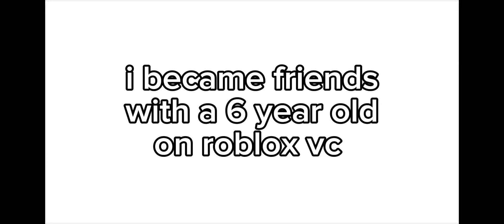i became friends w a little kid on roblox // bubble dust